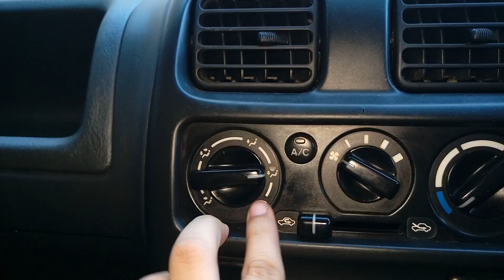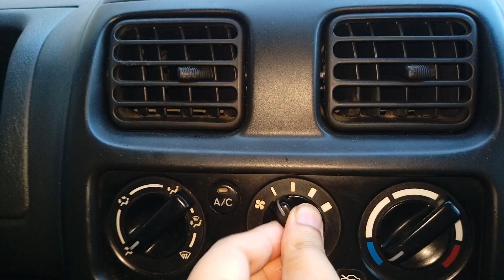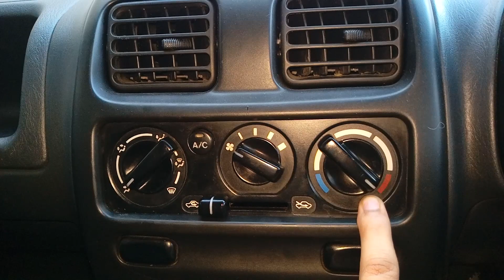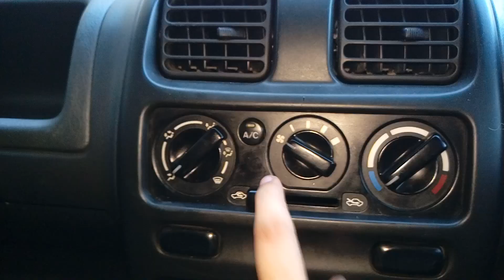HOW TO WORK WAGON R VXI 2008 MODEL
Maruti Wagonr / Wagon R 2019 Onwards [Set of 4pc - Front